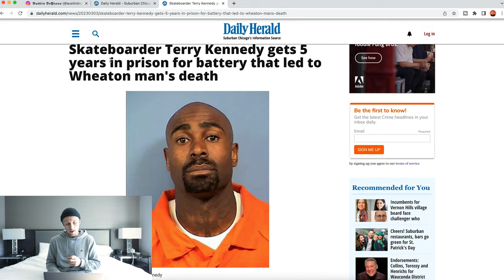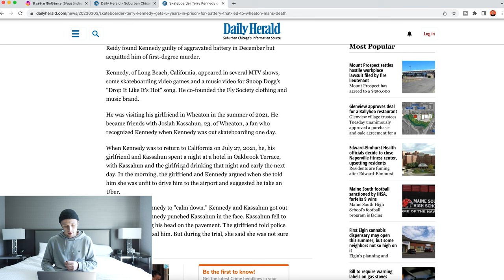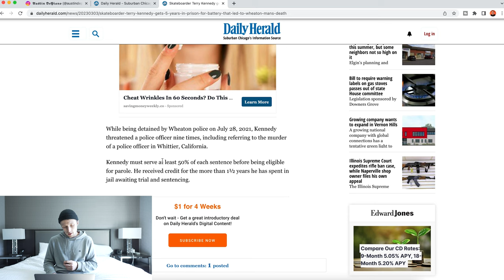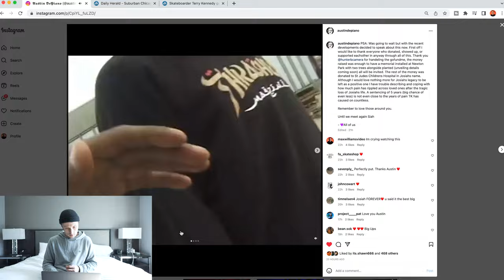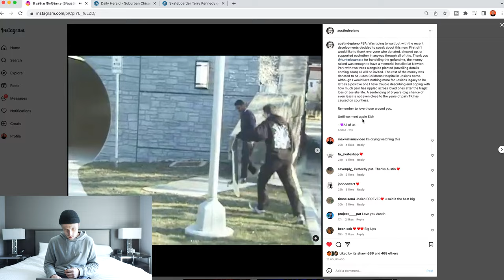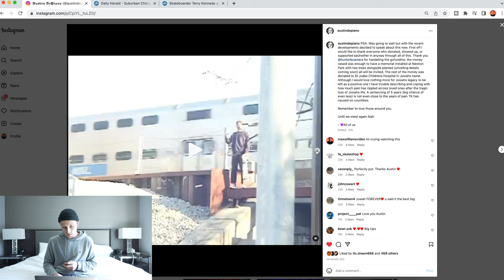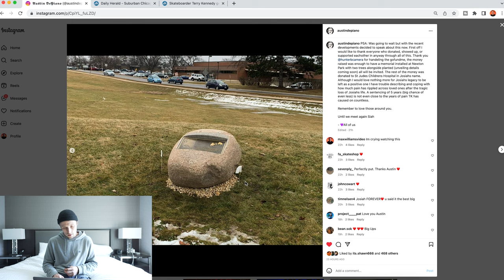The Terry Kennedy Trial Went A LOT WORSE Than You Think (Josiah Kassahun Deserves Justice)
Josiah got no justice from this Terry Kennedy Case... I am making this video to stick up for what I believe is right in this situation.Please share this video with who you feel necessary. Links below to more information.